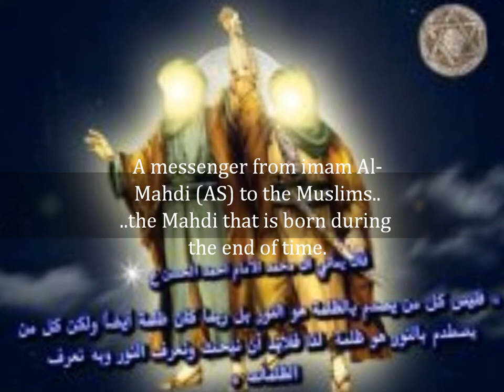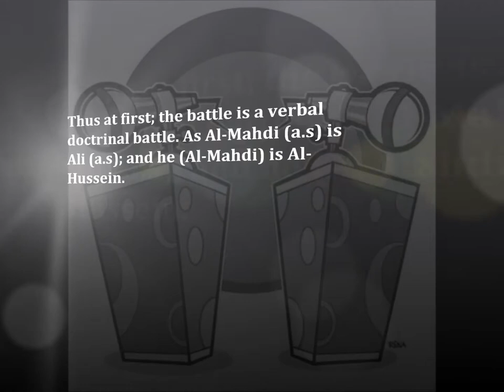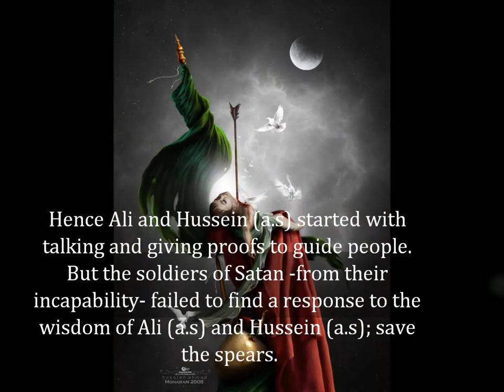Battle of Imam Al mahdi a s